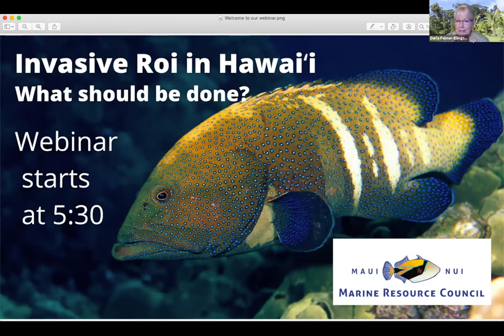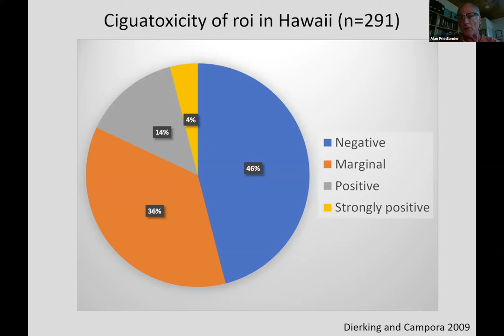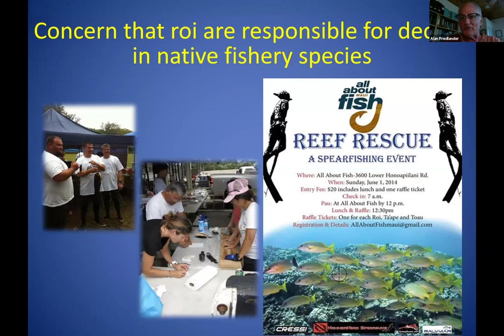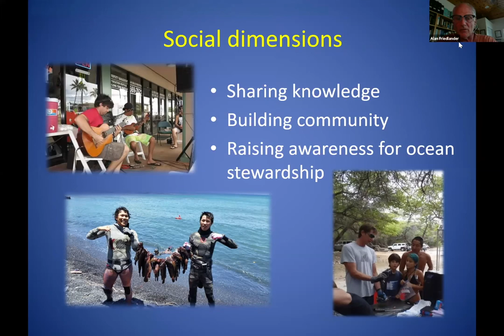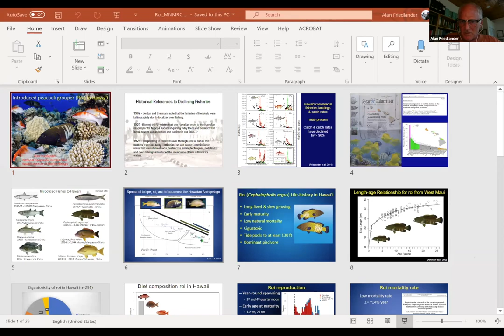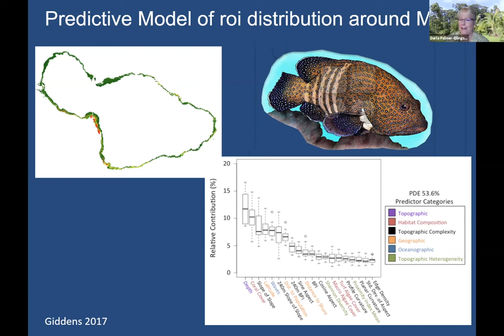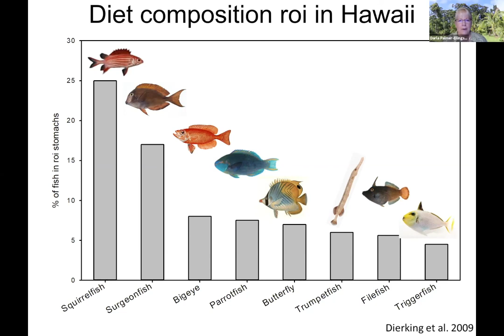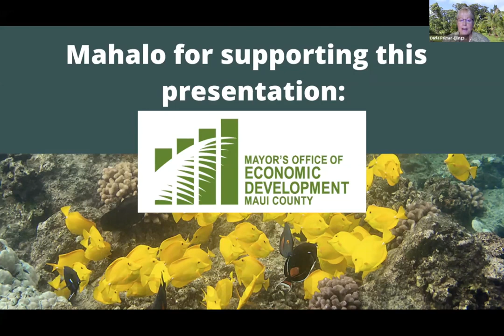"Invasive Roi in Hawaii: What should be done?" with Alan Friedlander and Russel Sparks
Roi (peacock grouper) were introduced to Hawaii in the 1950s from French Polynesia with the idea that it could provide a food source for people. An aggressive predator that eats smaller reef fish, roi flourished – especially when Hawaii residents found that the fish carried ciguatera, a type of food poisoning, and avoided eating them.

Alarmed by roi’s voracious appetite for smaller native fish, and concerned that the ciguatoxin carried in roi can move up the food chain and spread to other species, communities throughout the main Hawaiian islands have organized roi roundups.

How much of a problem are roi? What are recent scientific studies finding about the impact of roi on native reef fish? Should we try to rid our reefs of roi? Get answers to these and other questions about this invasive fish at this free webinar presented by Maui Nui Marine Resource Council as part of its monthly “Know Your Ocean” Speaker Series. The webinar presenters are Alan Friedlander, Chief Scientist, Pristine Seas, National Geographic Society, and director of the Fisheries Ecology Research Lab at the University of Hawaiʻi, and Russell Sparks, Aquatic Biologist, Department of Land and Natural Resources, Division of Aquatic Resources on Maui.

This event is presented with support from the County of Maui Mayor's Office of Economic Development.